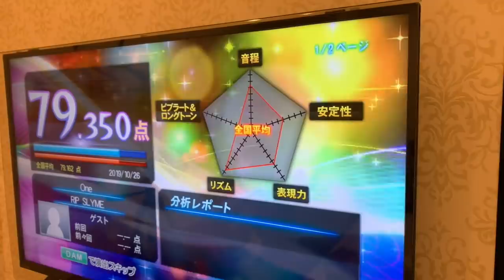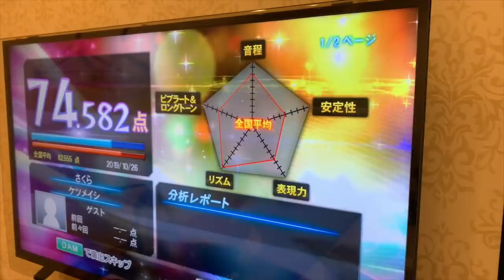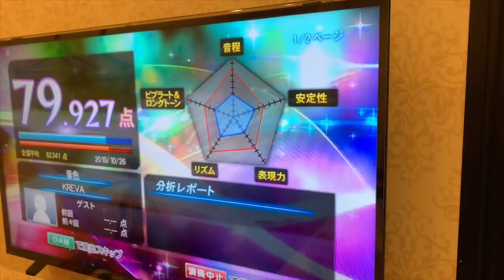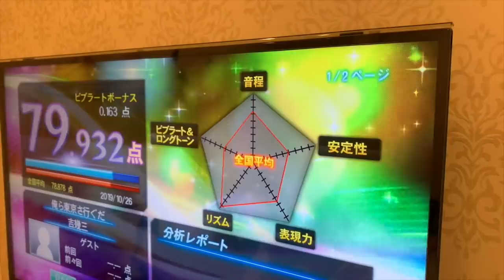第３回アカペラカラオケ選手権大会！【ラップ縛り】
【オフィシャルグッズはこちらから！！】

こんにちはー！よかろうもんです！
今回は動画をご覧いただきありがとうございます！
そいぎー！！

【コラボ】

【よかろうもん オリジナルソング】

【アカペラメドレーシリーズ】

【わちゃわちゃ動画】

★【即興】４人でループステーションやってみたらカオスな仕上がりになった

【よかろうもん beatbox】

今年はオリジナル楽曲を毎月あげたいと思っています！
もちろんアカペラでのカバー曲もやっていきますので、コメント欄やTwitterにてリクエストなどもお待ちしております！